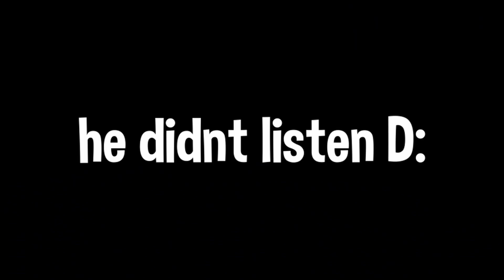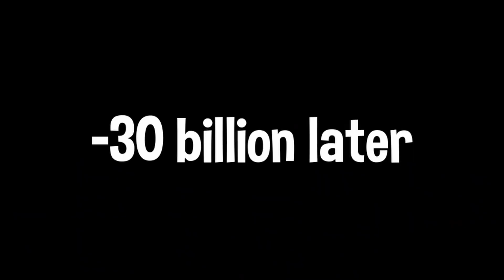TROLLING BEGGARS WITH CRAZY CHALLENGES IN NOOB ARMY TYCOON!